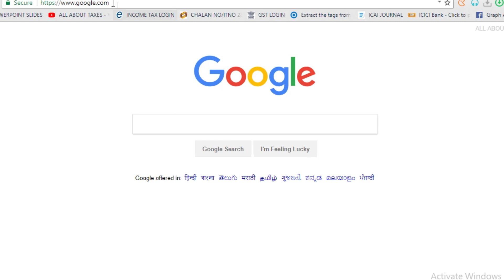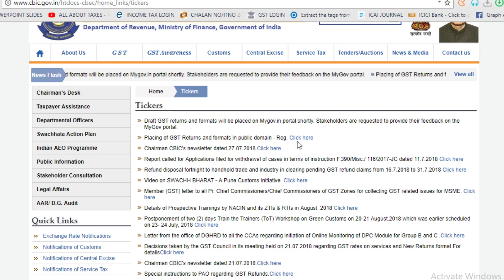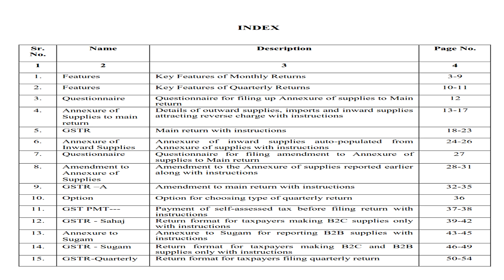CBIC RELEASED NOTE ON SIMPLIFIED RETURNS AND RETURN FORMATS JULY, 2018 !!!